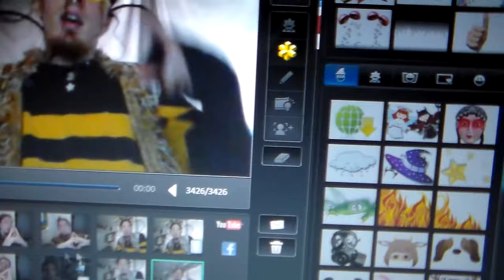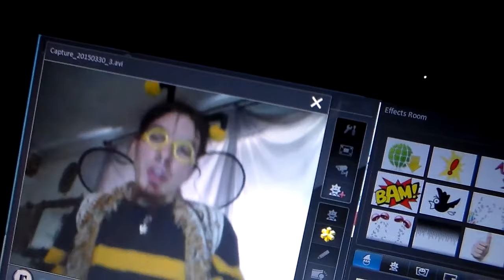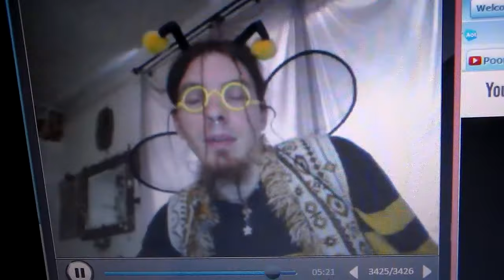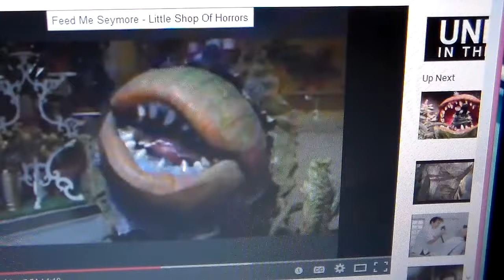AstroLogy Street - Eye Am a ♉Taurus♉ and YouR Mad About it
I Am a Taurus & YouR Mad About it!